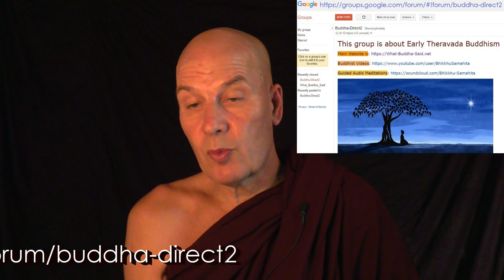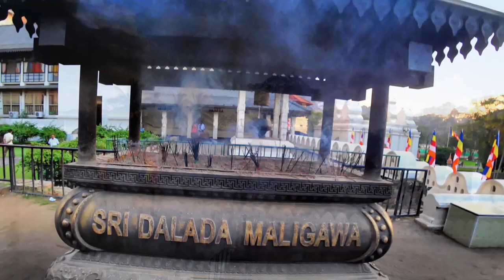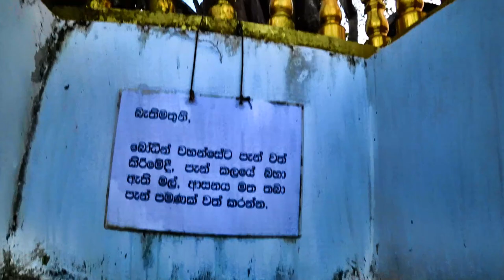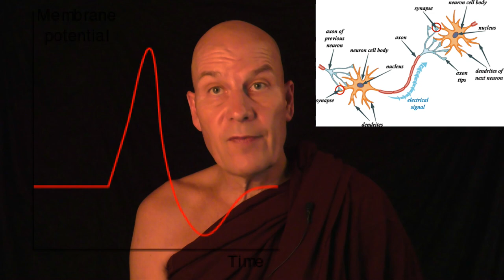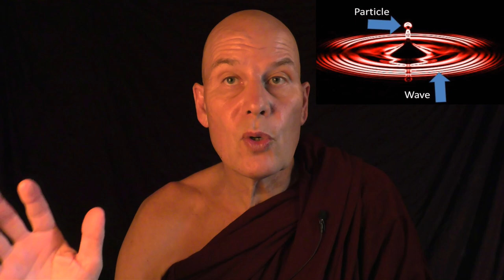Dhamma on Air #92: The Mind~Brain Problem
Those who do not get the Dhamma-Drop Emails please subscribe here: @ 1:15

Samahita Thera conducts 2 Meditation Courses in 2018: @ 1:44
A: 12 Day Meditation Course June 2018, Kandy, Sri Lanka.
and
B: 12 Day Meditation Retreat December 2018, North Carolina, USA.

Lotus-Offering: @ 3:33

Question 273: @ 18:01
Buddhism talks about the mind, and the doctors about the brain.
Are these the same? Please relate to the unconscious situation?

Books on NDE:
The Handbook of Near-Death Experiences: Thirty Years of Investigation
by Janice Miner Holden, Bruce Greyson), Debbie James.

Consciousness Beyond Life by Pim van Lommel

Question 274: @ 47:46
A: How did you become interested in Dhamma and your history as a Bhikkhu.
B: Did you start in Sri Lanka, or did you begin in Denmark, or Europe?
C: How long have you been a Bhikkhu?

Question 275: @ 58:46
What is the best method to overcome knee, hip, or back-pain during meditation.
Should the meditator make a mental note or should the meditator mindfully move?